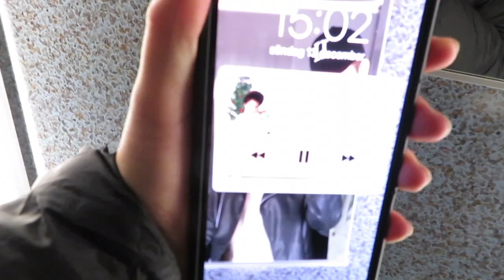vlogg: Luciamys och gör egen juice igen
Här kommer en mysig söndagsvlogg, det är Lucia och jag gör egen juice igen!!